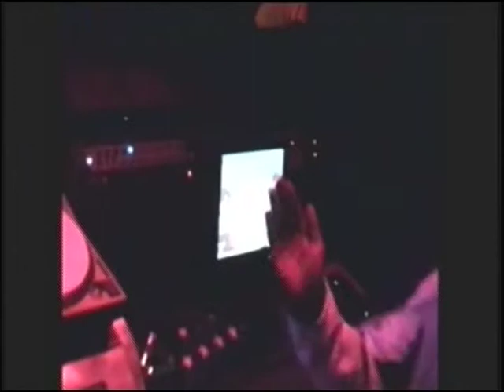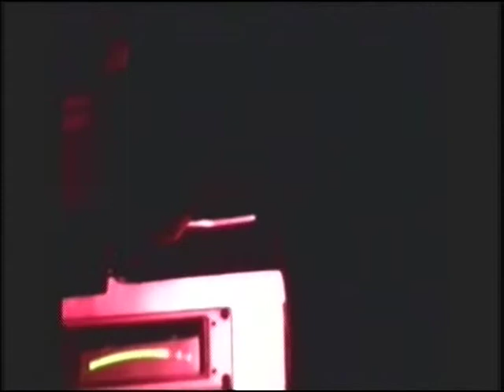Dj Nysus @ HYPE! vol 3 cont'd *